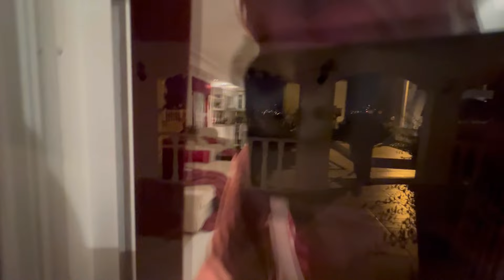Verzweifelt am Abend und Geranien eintopfen | Auswandern Türkei Alltag Vlog 26. Februar 2024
Heute bin ich ein wenig verzweifelt. Ich weiß nicht was ich mit dem Hahn im Pool machen soll. Aber zum Glück kommt der Gärtner und setzt ihn wieder zu seinem Weibchen in den Stall. Ich bin mächtig beruhigt. Außerdem pflanze ich meine Geranien in einen Topf und hoffe dass sie groß und stark werden. Euch nämlich mit durch mein Alltag und schicke euch viele liebe Grüße Eure Wolfsmama

Mein YouTube Finanzkanal:
Finanzakademie

Mein YouTube Beautykanal:
beautyover50